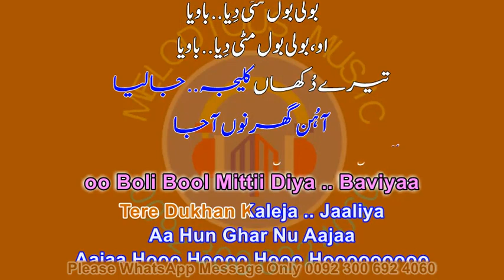Boli Bol Mitti Dia Bawia Sample KARAOKE With Lyrics Alam Lohar 05 00